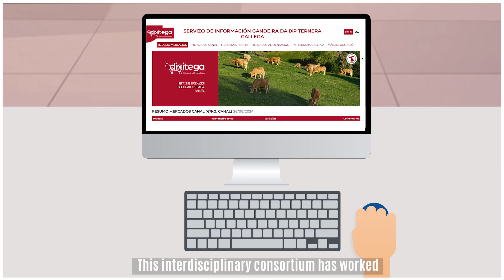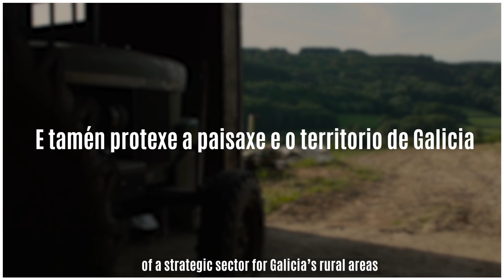DIXITEGA - Dixitalización da IXP Ternera Gallega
A plataforma TIC dixitega.com contribúe á dixitalización da cadea de valor da IXP Ternera Gallega para gañar competitividade no mercado.